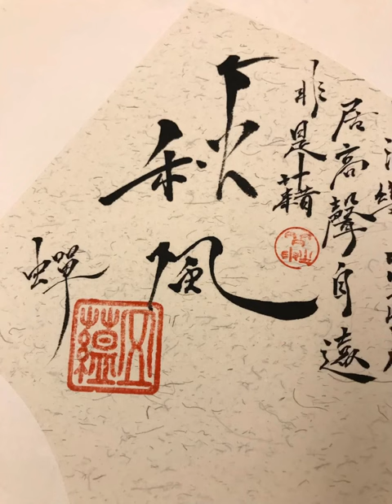蟬 虞世南ttps:// 野夫 陳威吉 書法作品 書法作品 野夫 書法教學